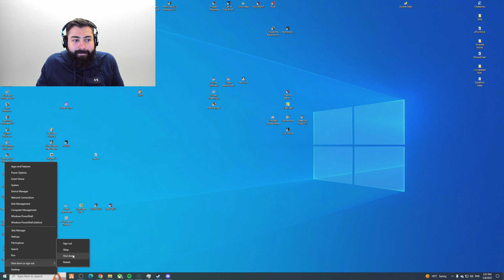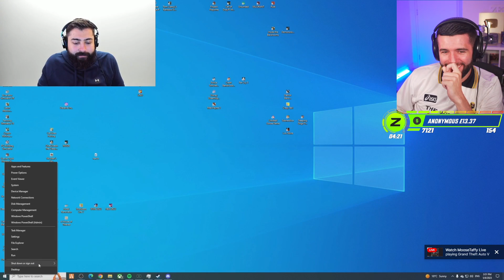ZERKAA Says He DOESN'T Want To Meet PATAR IRL + BOTH REACTIONS | NoPixel Mandem GTA RP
Credits to: Zerkaa, MooseTaffy